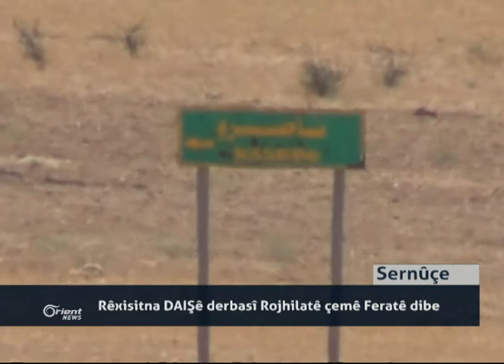Rûsiya: Destê Tirkî di êrîşa Til Ebiyed de heye